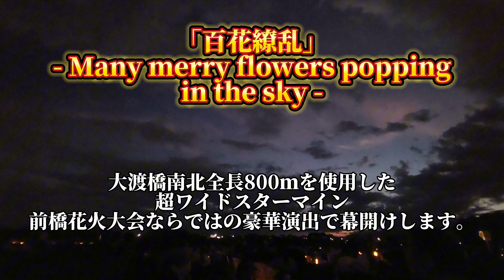【高画質/有料席/Part1】群馬 前橋花火大会 2024 鳳凰 百花繚乱 白銀の大瀑布 空中ナイアガラ Gunma Maebashi Fireworks